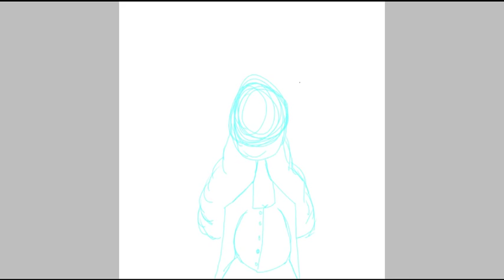Angelica Schuyler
Another Hamilton character!